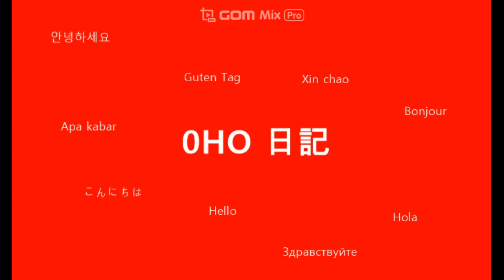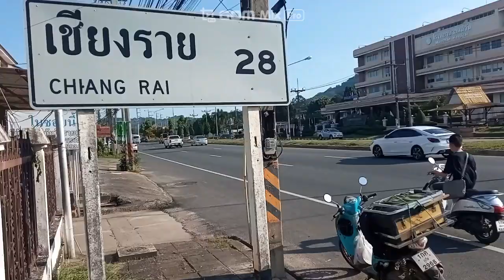NOV/11/2023 : Northern Thailand #13